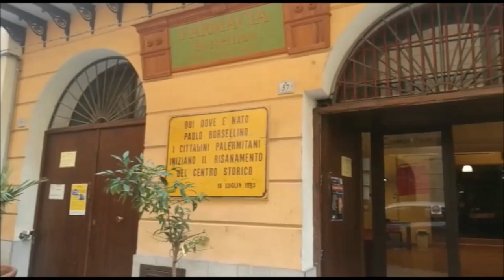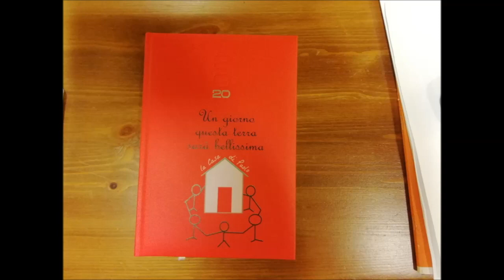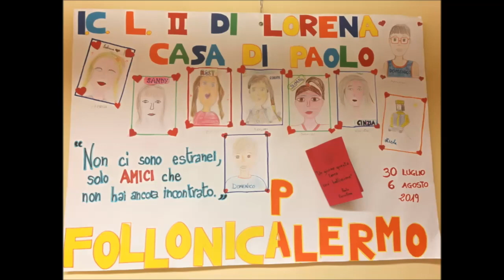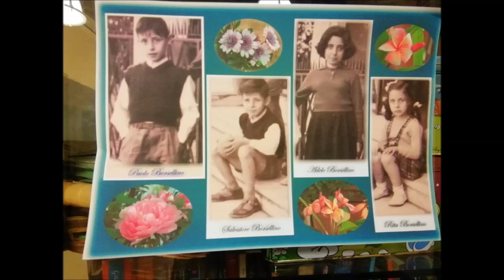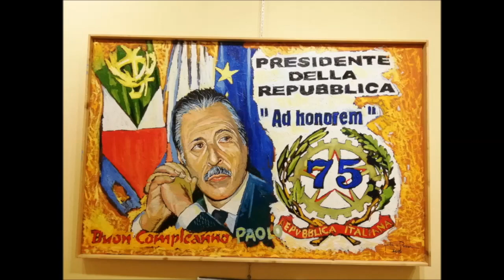19 luglio 2020 - Contributo della Casa di Paolo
Video realizzato dai volontari e dai bambini della Casa di Paolo per il XXVIII anniversario della strage di Via D'Amelio in cui persero la vita il magistrato antimafia Paolo Borsellino e cinque agenti della scorta (Agostino Catalano, Claudio Traina, Emanuela Loi, Walter Eddie Cosina e Vincenzo Fabio Li Muli). Trasmesso online e nello schermo installato in Via D'Amelio il 19 luglio 2020.